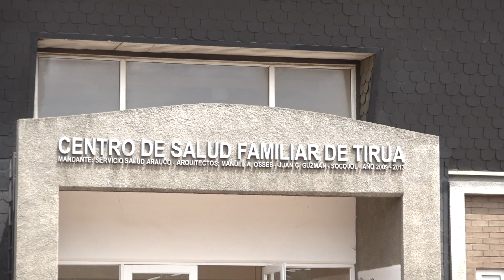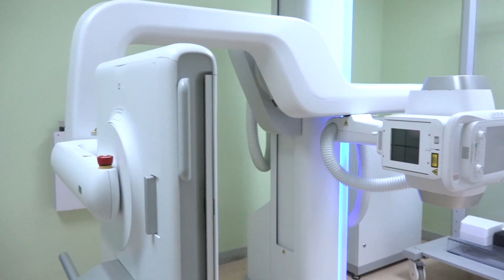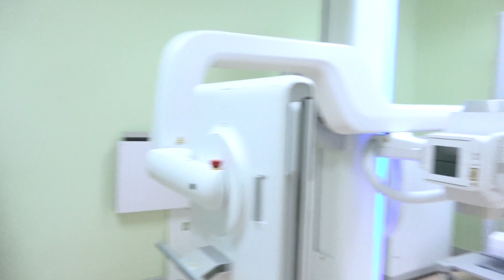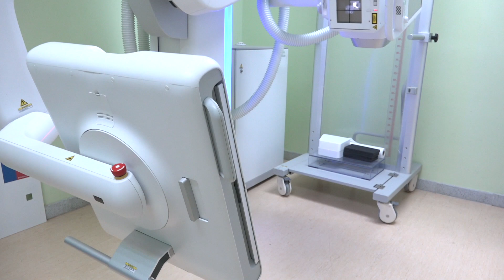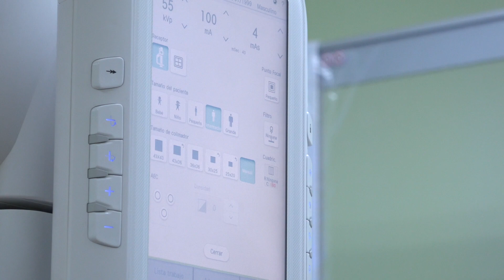Sala de rayos de CESFAM de Tirúa inicia sus operaciónes.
Con radiografías de urgencia se inicio a las operaciones de la sala de Rayos del CESFAM.